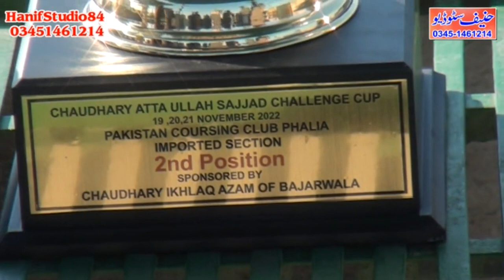20Nov 2022 round 3 phalia Pakistan Coursing Club